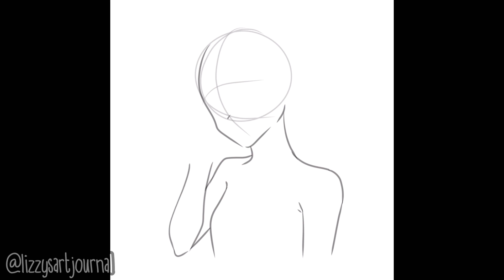Hatsune Miku speedpaint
Ended up drawing fanart of Hatsune Miku for the color wheel challenge thats been going around on Twitter 😃😃 Speedpaint and art image belong to me.